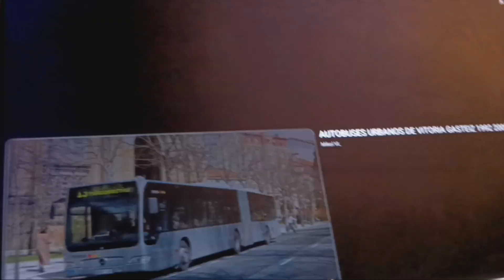Autobus Urbano de Vitoria - Mercedes Benz Citaro Euro VI de tuvisa zabalgana catedral 6